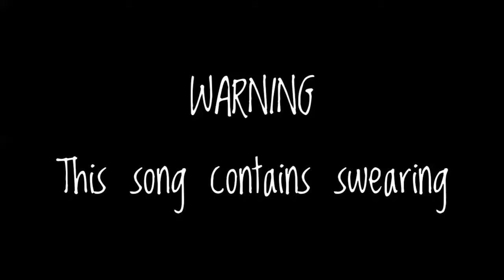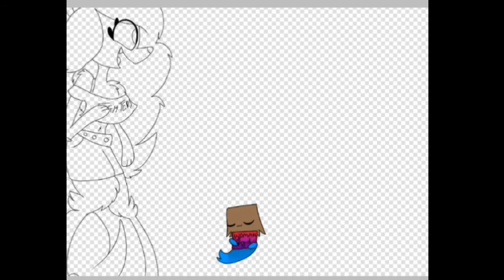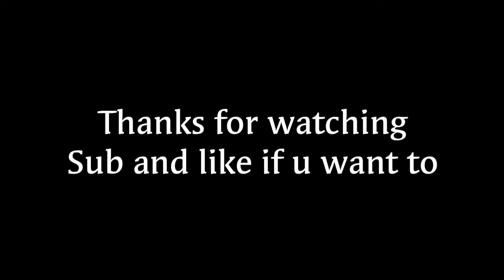Girls!!! | Speedpaint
Yeyyyyy its womans day! I've been wanting to post this for so longggg! Guess what? Today is my last exam! Yussss freedom! I can finally work on some of my projects! Im sooo happpyyyyy aaaaaaAAaa!

Characters :
Jenny (me)
Ariel, Flora, Sophie, Naru, Nanase, Whale, Lucy, Tiffany, Sarah

Programs
- Ibis Paint X
- Kinemaster

-Hangouts
-Amino furry(not active)
JennyDust #2818

Read my webcomic here!